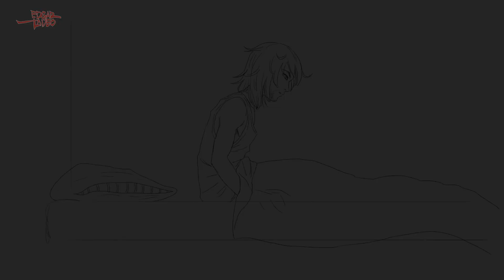Brody Test Animation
This is just an animation TEST. This is not final.

Brody/Brody's Ghost is property of Mark Crilley.